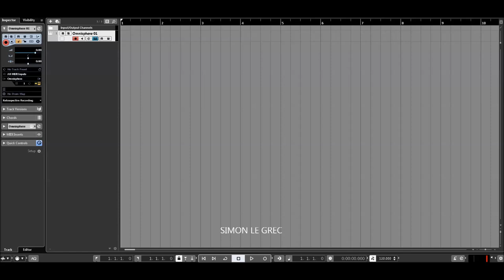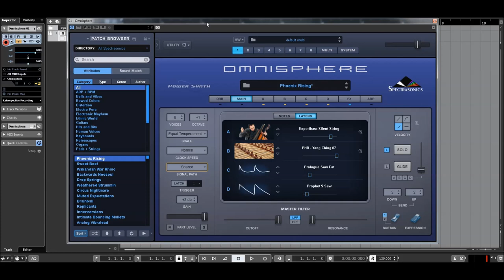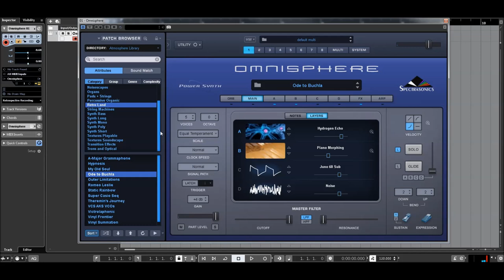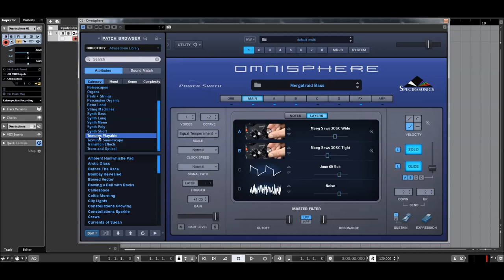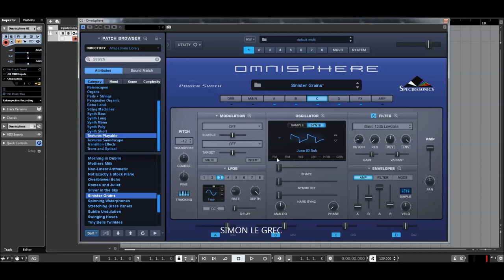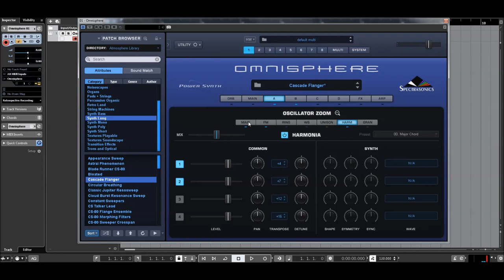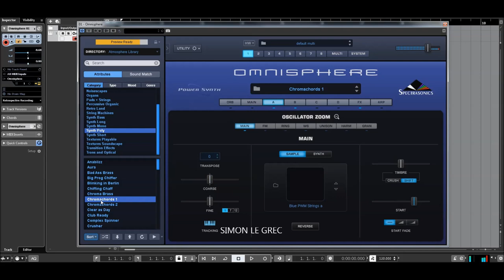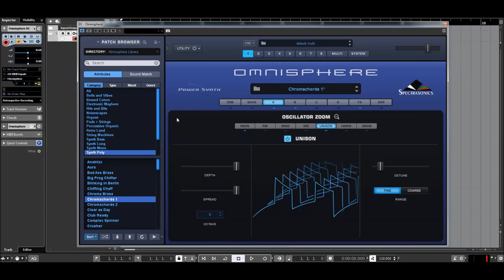Spectrasonics Omnisphere 2.6 | Kurze Vorstellung (German)